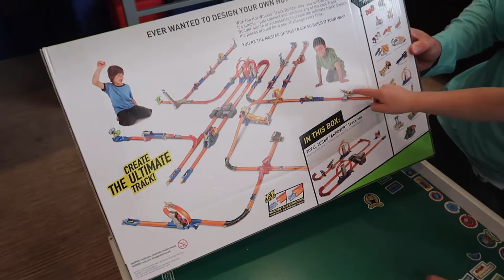Hot Wheels Track Builder CRAZY FUN!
Hey guys! Today daddy and I will be having a blast with the
Hot Wheels Track Builder Total Turbo Takeover Track Set! This super fun set can be configured in multiple ways and includes an all new two-way booster delivers several ways to play and launch all of my Hot Wheels cars! It also includes car-activated and action-oriented stunts with a 2 quick kick loops feature for the classic 360-degree action. Do you guys think I will be able to get past BOTH of the 360 loops AND beat the four rocky boulders? Watch the video to see!